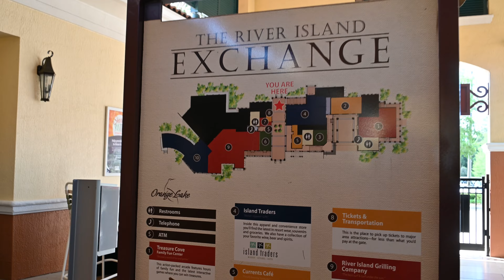The BEST Resort in Orlando for Families with Big Villas, Fun Activities and More!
Hi Guys!

😀 Check out this beautiful Orlando resort we stayed at on our trip to Florida. It's called Holiday Inn Club Vacations Orange Lake Resort and it's only minutes away from the major theme parks like Walt Disney World and Universal Studios! Plus it has multiple pools, slides, a Lazy River, mini golf, and SO MUCH MORE!

We stayed in a spacious 2 bedroom villa in River Island, which is one of the four “villages” you can stay in. It had multiple bedrooms, bathrooms, a full kitchen and living room where we could really spread out and relax. If you’re looking for an Orlando Resort with enough space and activities for your whole family to have fun — this is it!

♥️ Be sure to watch my part two video over on the @hiclubvacations YouTube channel!

And you can learn more about Holiday Inn Club Vacations Orange Lake Resort

Amazon Storefront: